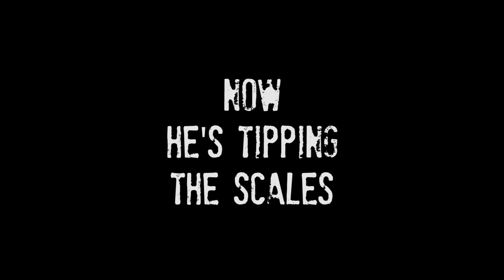RAMPAGE : PRESIDENT DOWN (2016) Official Trailer #2 1080p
Rampage: President Down